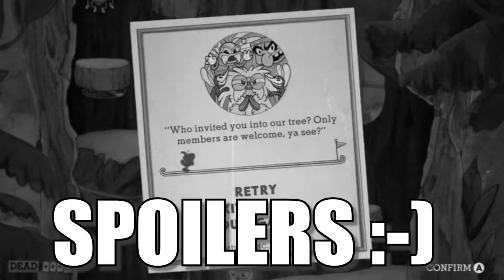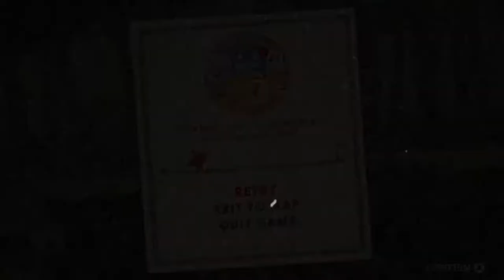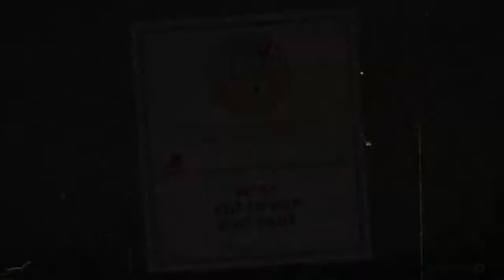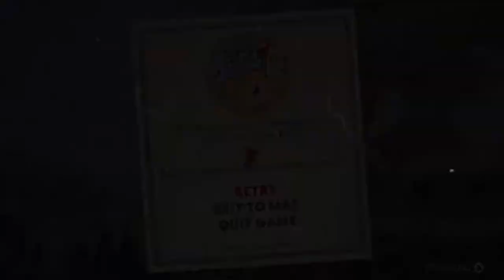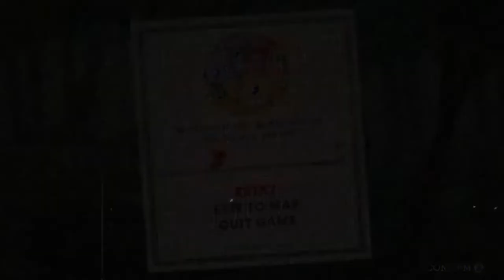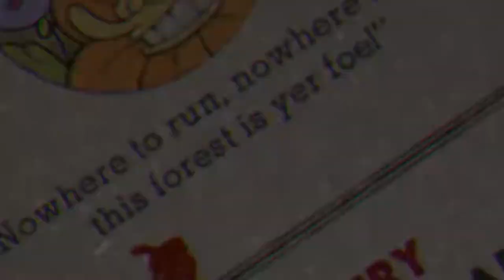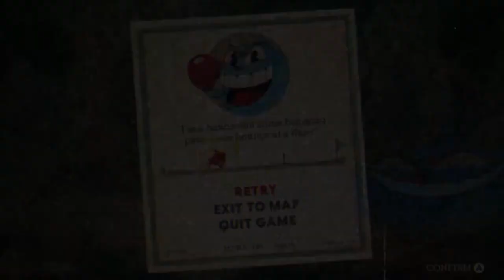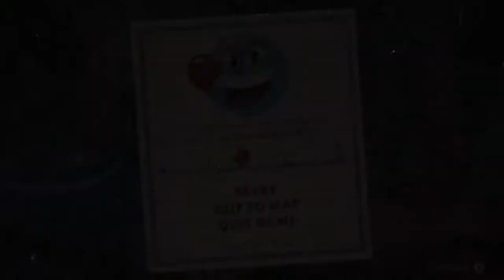I SUCK AT THIS GAME | CUPHEAD EP 1 (WARNING RAGE)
this cup game is great